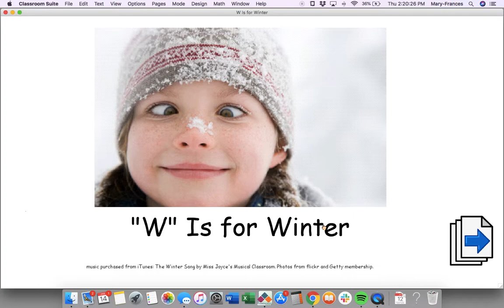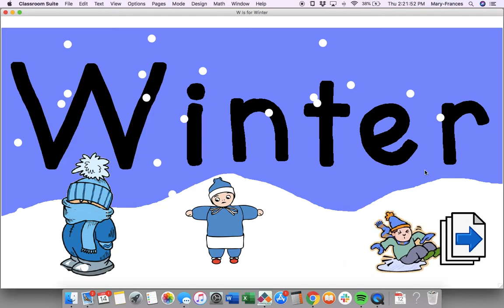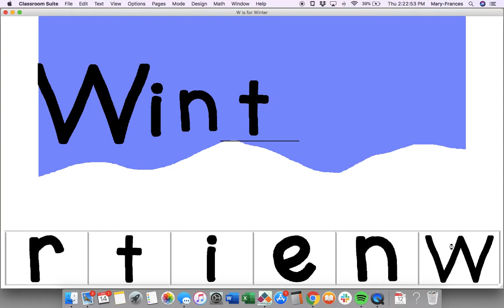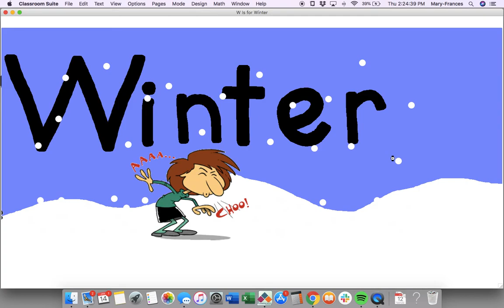w is for winter